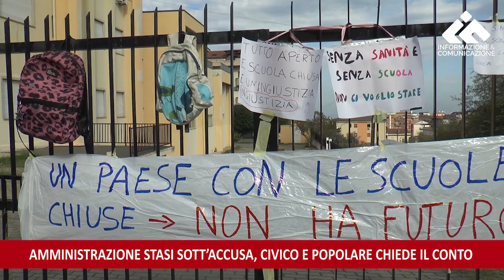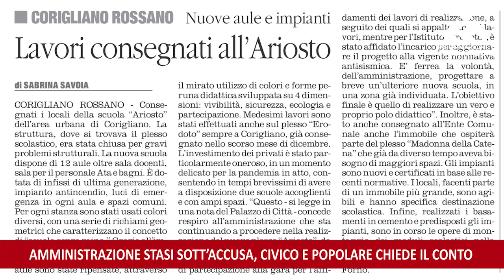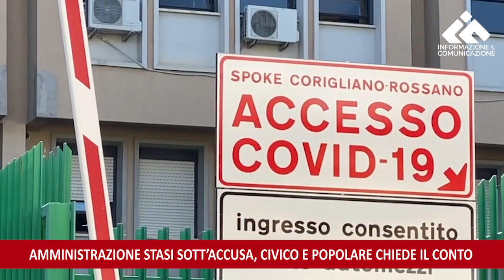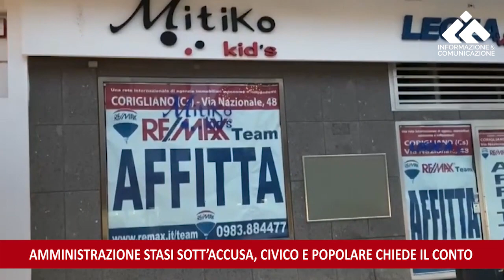CORIGLIANO ROSSANO. AMMINISTRAZIONE STASI SOTT’ACCUSA, CIVICO E POPOLARE CHIEDE IL CONTO.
Intervista ad ALESSANDRA CAPALBO, Coordinatrice Civico e popolare